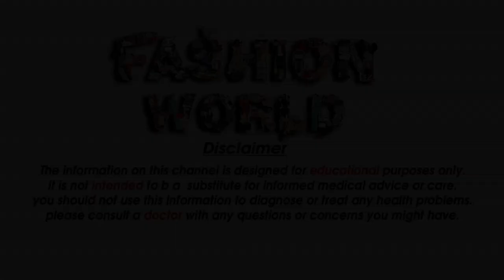Rs 299 Silk Saree Silk Wedding gift silk saree Rs 299